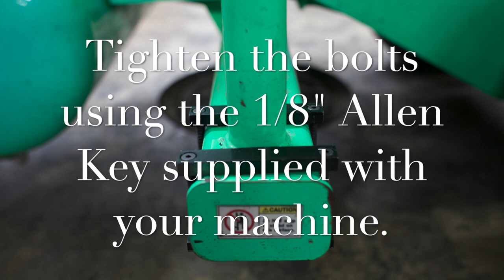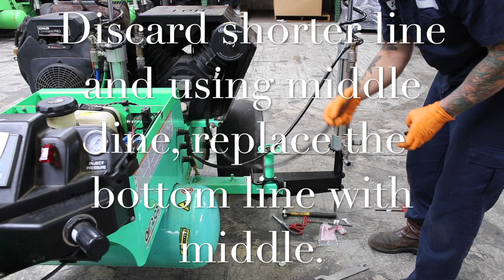Beam Extender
This video is about Beam Extender